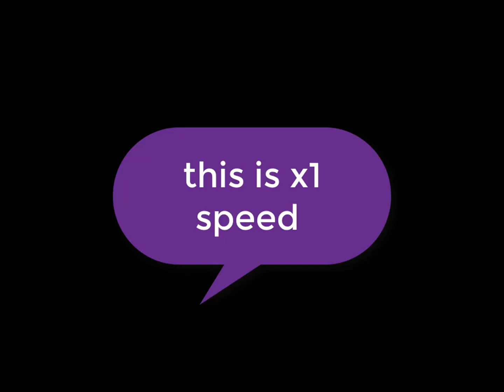100 shield making challenge . by academy player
تحدى اسرع شخص فى عمل الشيلد لعبة stronghold crusader
i had mistaken with 10 shields :(